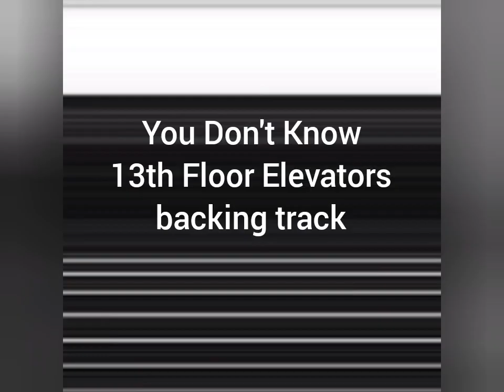13th Floor Elevators, You Don't Know, backing track.